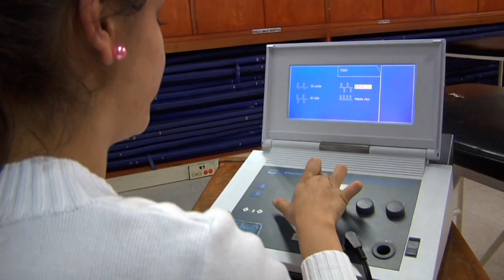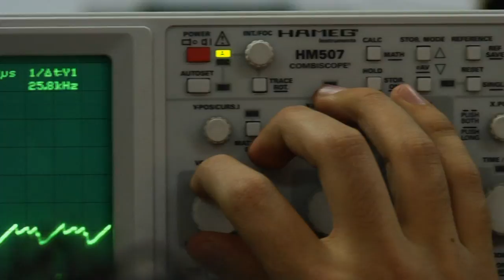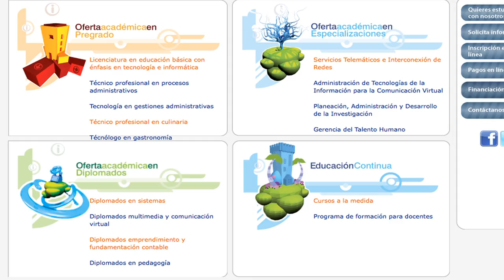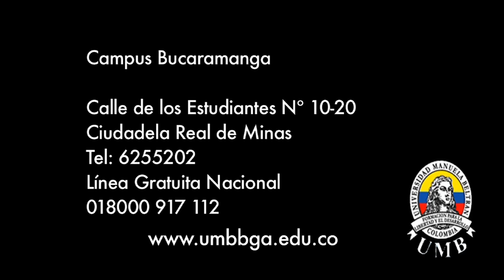La Universidad Manuela Beltrán UMB en video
Recientemente la UMB ocupó el puesto 23 enter las 100 empresas High Tech de Colombia. El análisis fue publicado en la revista Manager.

La Universidad Manuela Beltrán (UMB)es una institución de educación superior privada que desde 1975 forma profesionales competentes y comprometidos.

La UMB cuenta con laboratorios de última tecnología para el ejercicio académico en programas de salud, cine y TV, ingeniería, derecho y psicología.

Actualmente la UMB ofrece 14 programas profesionales, 11 tecnológicos y 18 de postgrado en sus sedes de Bogotá, Cajicá y Bucaramanga.

Además, la UMB cuenta con oferta académica virtual. A través de UMB Virtual ofrece 1 programa profesional, 2 técnicos virtuales, 2 tecnológicos, 4 especializaciones virtuales; así como diplomados y cursos a la medida.

La Universidad Manuela Beltrán está certificada con la norma ISO 9001:2008, en calidad en la prestación de servicio de educación superior tanto en el área profesional, como en el tecnológico.